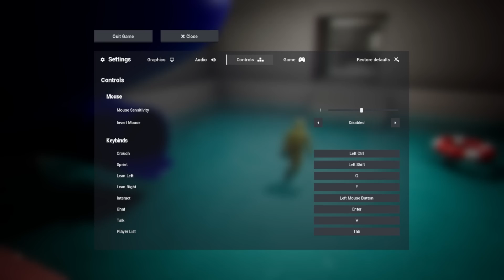PRESOS COM OS MONSTROS MAIS ASSUSTADORES NAS BACKROOMS!! - Escape The Backrooms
SALVE FAMÍLIA!
Hoje começa a nossa incansável busca em descobrir todos os segredos possíveis nas backrooms, depois de assistir incontáveis horas de Youtubers como o Toshiruz e o Cellbit, eu finalmente criei coragem pra noclipar pela realidade e enfrentar todos os mistérios rodeados por esse mundo assustador!!

★ ｢ Créditos ｣
★ Thumbnail por Zen

★ ｢ Sobre Escape The Backrooms ｣
Explore a imensidade aparentemente infinita de leveis familiares nas Backrooms baseadas na lore da creepypasta. Cada nivel possui diferentes maneiras de escapar sendo perseguidos pelo perigo. Explore com seus amigos no modo multiplayer usando chat de voz com proximidade.
Se você não tomar cuidado e cair da realidade nos lugares errados, você vai parar nas Backrooms, onde não há nada além do cheiro de carpete molhado, a loucura do amarelo constante e o som infinito de luzes fluorescentes fazendo chiados altos, e aproximadamente 600 milhões de metros quadrados de salas vazias para você ficar preso.
Deus te ajude se você ouvir alguma coisa vagando por perto, por que eu tenho certeza que te ouviu.

Timestamps
00:00 Level 0 "The Tutorial Level"
04:19 Level 1 "The Habitable Zone"
08:33 Level 2 "Pipes Dreams"
14:25 Level Fun =)
35:29 Level 37 "Sublimity" / "Poolrooms"
43:29 Level ! (RUN FOR YOUR LIFE!)
46:23 "THE END"